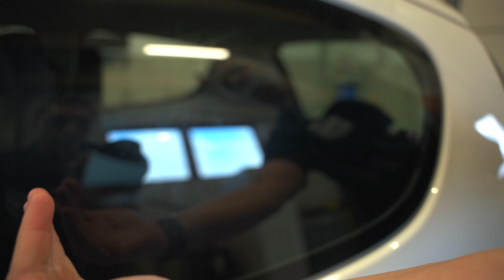Sådan polerer du på glas